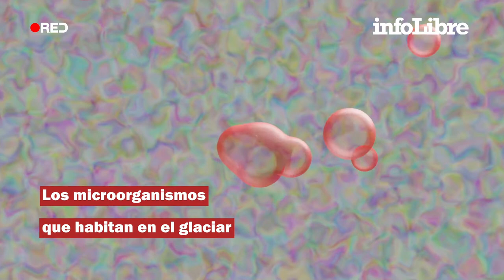¿Hay glaciales que sangran? | ¿Sabías qué...?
Cerca de la base americana de McMurdo, en la Antártida, hay un glaciar del que surge una catarata rojiza.